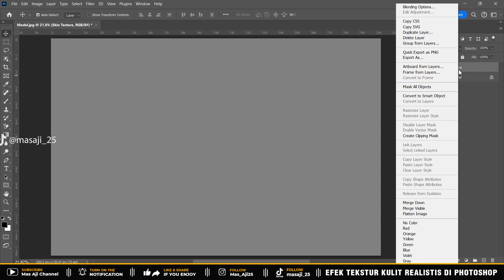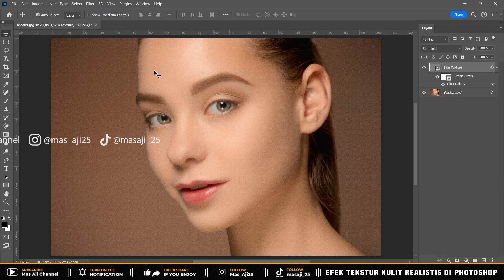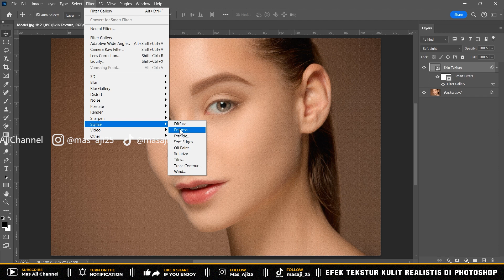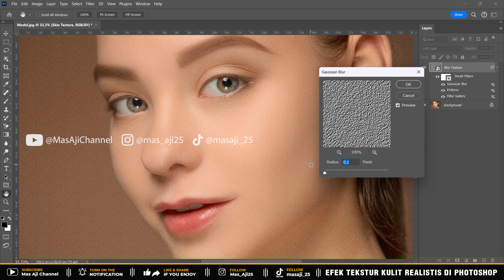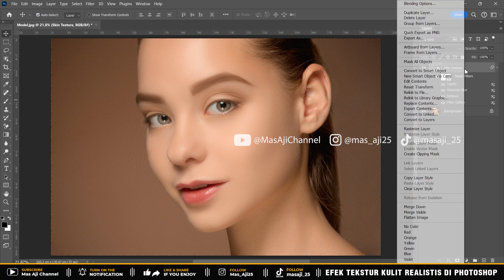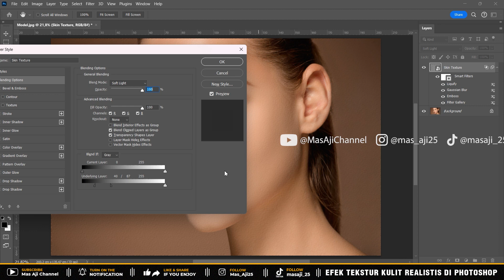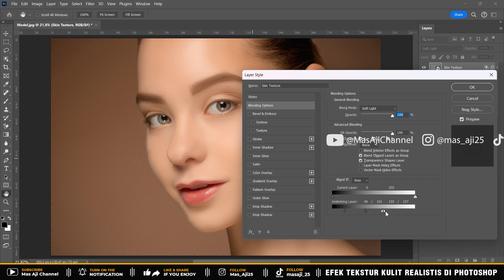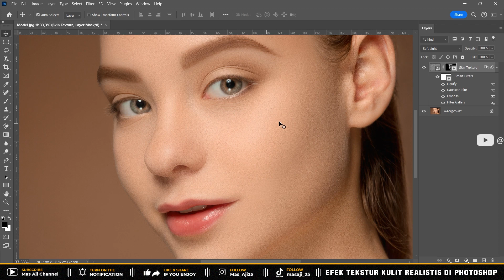CARA MEMBUAT EFEK TEKSTUR KULIT REALISTIS DI PHOTOSHOP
Divideo saya kali ini saya akan menjelaskan "CARA MEMBUAT EFEK TEKSTUR KULIT REALISTIS DI PHOTOSHOP". Semogal video tutorial nya bermanfaat. Langsung play aja ya videonya!